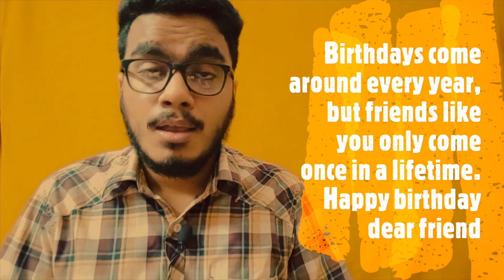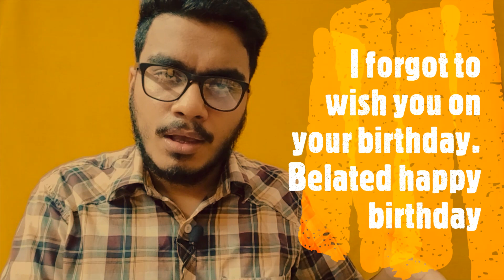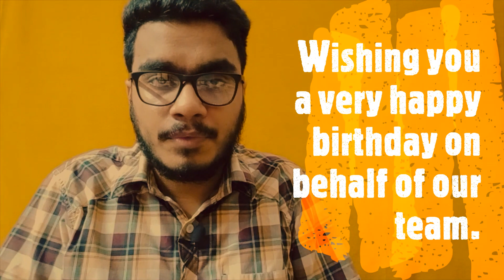Happy Birthday Wish ചെയ്യാനുള്ള English Sentences പഠിക്കാം (Malayalam) | Spoken English In Malayalam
Happy Birthday Wish ചെയ്യാനുള്ള English Sentences പഠിക്കാം | Spoken English In Malayalam

Learn different ways to say happy birthday.Your birth was your beginning
& celebrating the day you were born is a chance to acknowledge your existence.A birth day is an important and momentous occasion not be be understated. It is a time to celebrate. In this video I have explained various ways to wish and impress your loved ones in English.